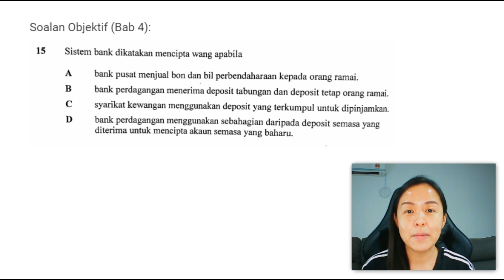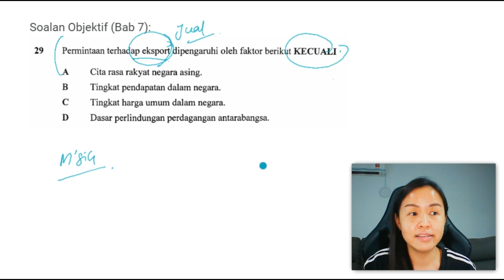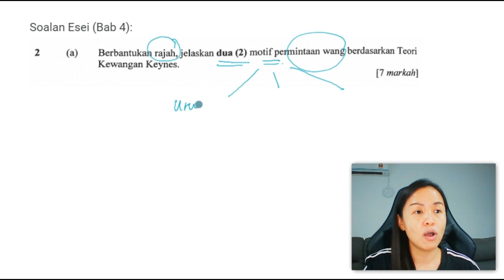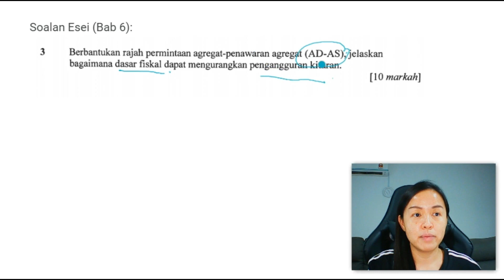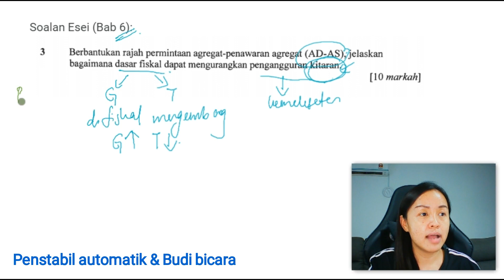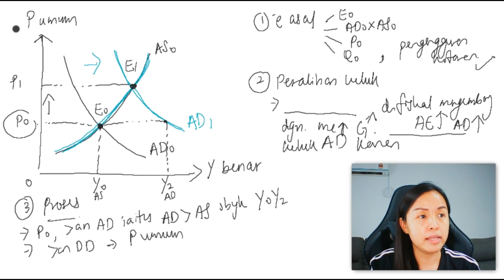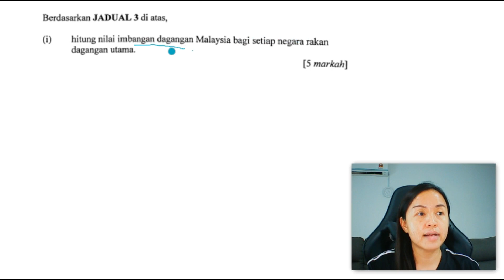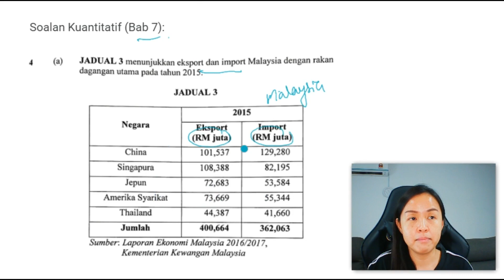Ekonomi Pra-U (Makro): Ulangkaji Set PSPM - Sesi 2018/19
Perbincangan Soalan PSPM Sesi 2018/19 yang hanya fokus terhadap bab 1, 4, 5, 6 dan 7 sahaja di mana perbincangan ini adalah merangkumi soalan objektif, soalan esei dan soalan kuantitatif.

Soalan Objektif (S15, S20, S29 & S30)
Soalan Esei (S2a & S3)
Soalan Kuantitatif (S4a(i) & (ii))